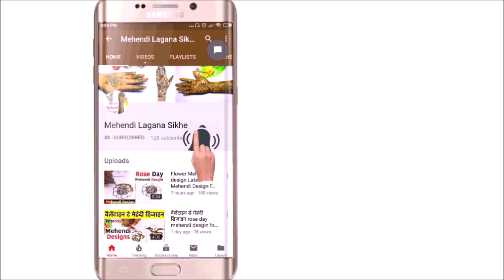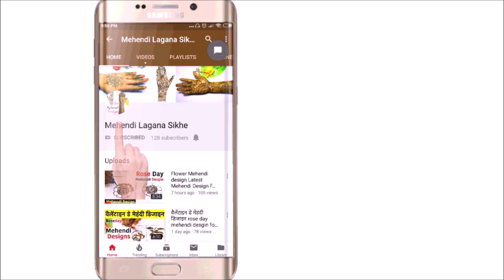ईद 2019 नए-नए मेहंदी डिजाइन हाथों की उंगलियों के लिए ईद स्पेशल मेहंदी डिजाइन Mehendi Design